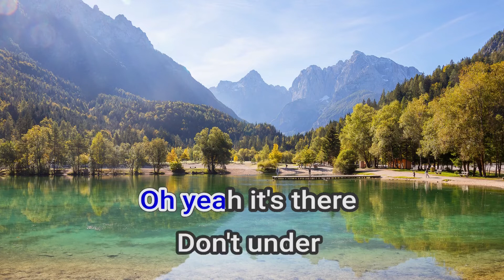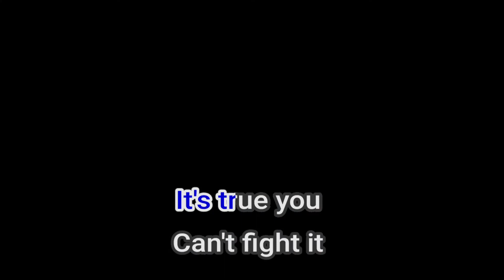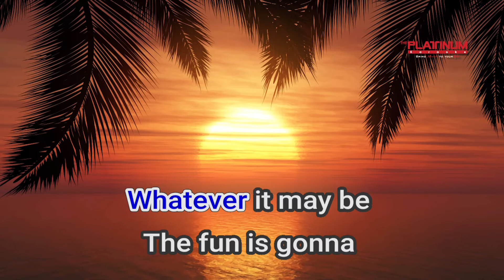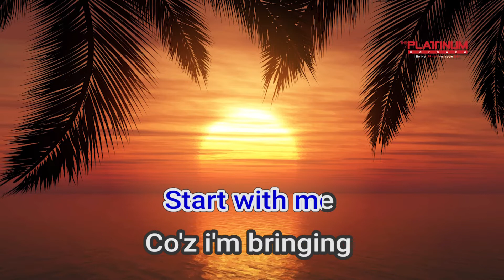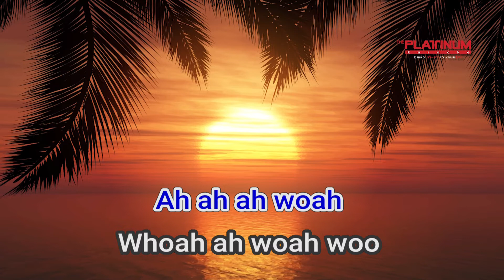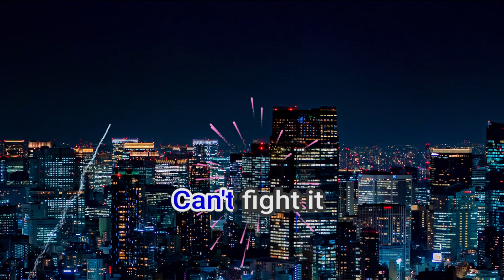11656 Electric Youth Debbie Gibson